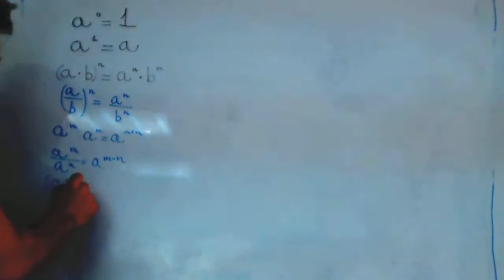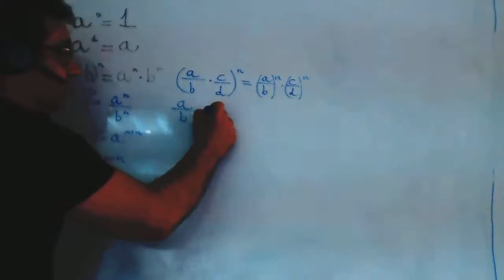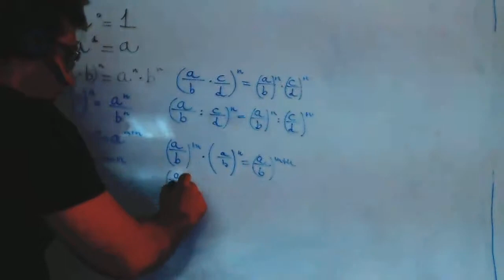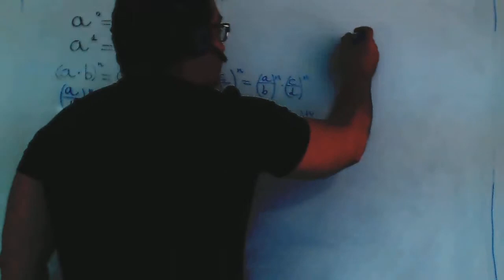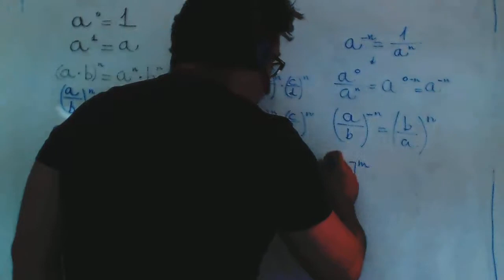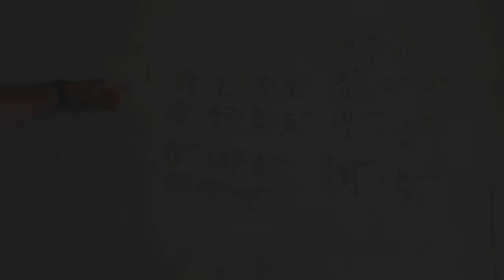Propiedades de las potencias Matematicas 2º ESO Academia Usero Estepona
Propiedades de las potencias Matematicas 2º ESO
Academia Usero en Estepona, el centro de formación con más vídeos en Internet del Mundo presenta: Propiedades de las potencias Matematicas 2º ESO